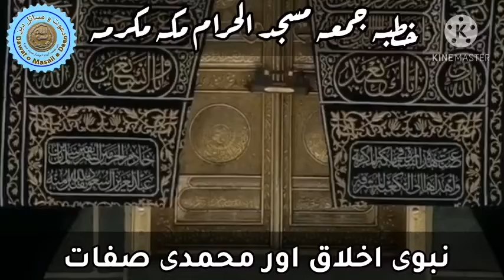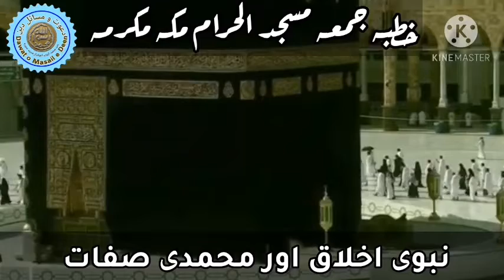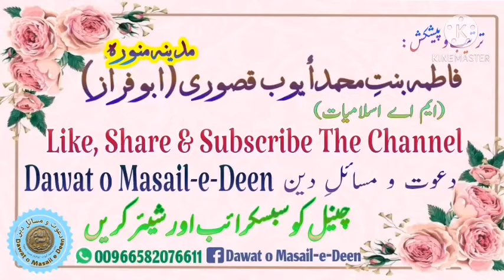Makkah khutba Jumma Masjid ul Haram || Urdu Translation || 30-10-2020 || Nabvi Ikhlaq o Sifat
Dawat o Masail e Deen